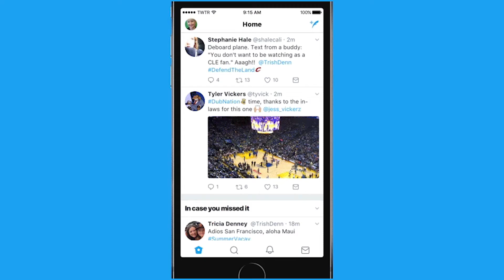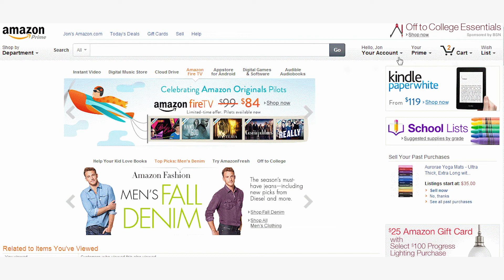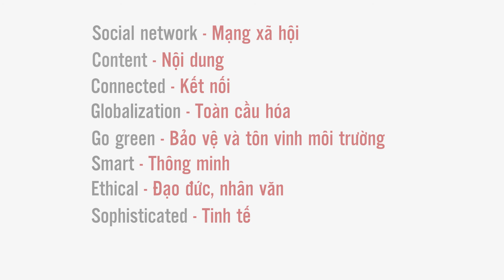Các xu hướng mới trong Marketing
Marketing đang có những xu hướng mới nào? dành cho ai quan tâm về Marketing.